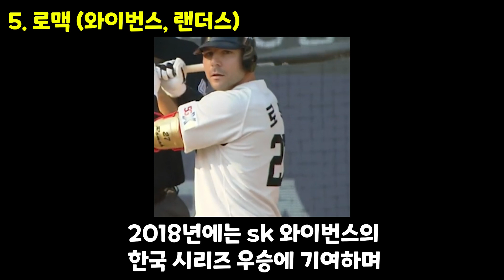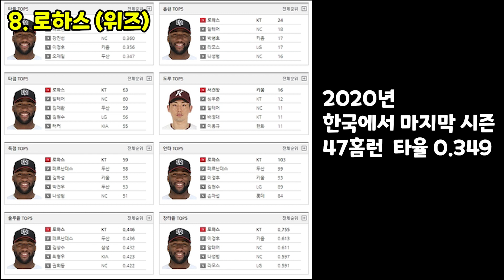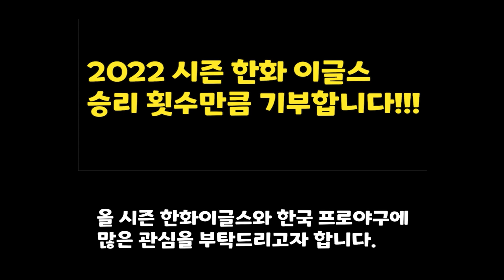KBO 40주년 레전드 외국인 타자 TOP 10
00:00 시작
00:23 우즈
01:14 테임즈
01:56 데이비스
02:36 나바로
03:15 로맥
03:51 호세
04:37 샌즈
05:24:???
06:22:???
07:21 버나디나